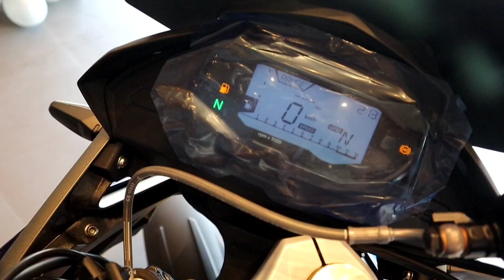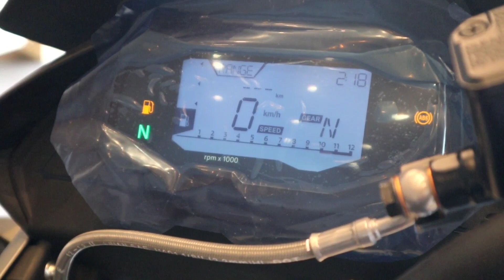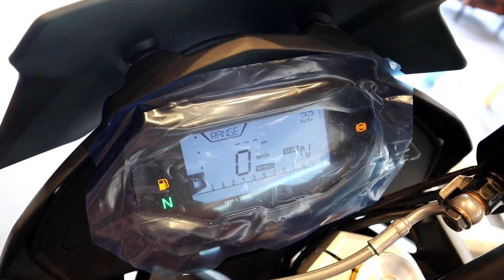2021 BMW G310GS BS6 EMI & DOWN PAYMENT 😍| Price | Mileage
2021 BMW G310GS BS6 EMI & DOWN PAYMENT , price , mileage
BMW g310gs on road price and mileage and you can buy this bike with 34000 minimum Down Payment .